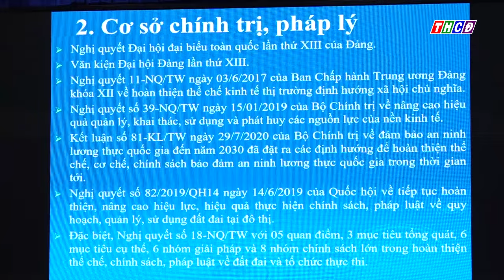Điểm tin chủ nhật ngày 1 09 2024